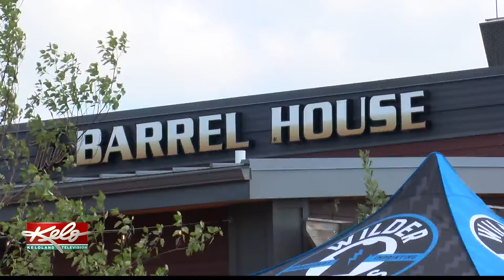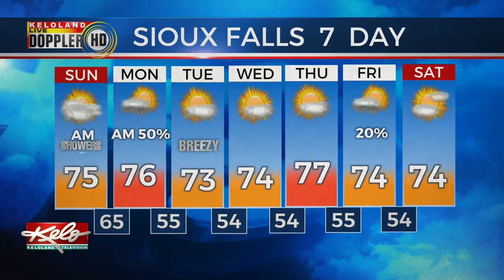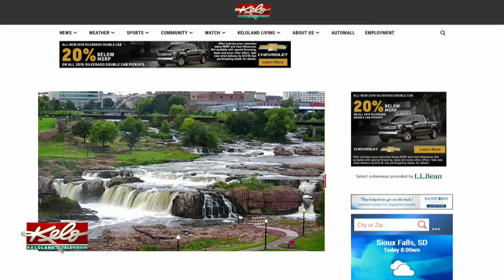KELOLAND On The Go Sunday, August 25